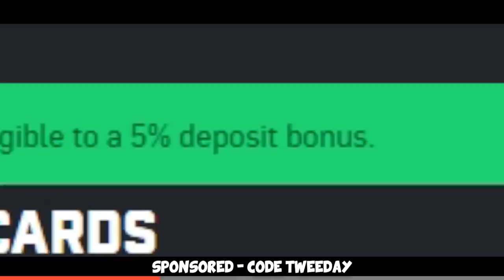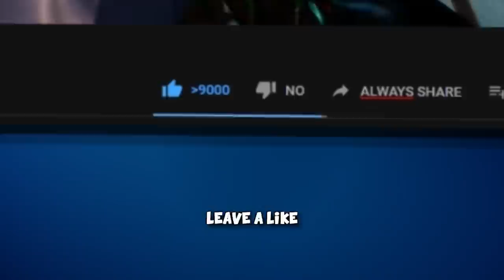FACEIT Level 10 VS BOTS... ft. FURIOUSSS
Me and @FURI fight vs Bots in the Guardian Missions of the Operation, hope you enjoy =)